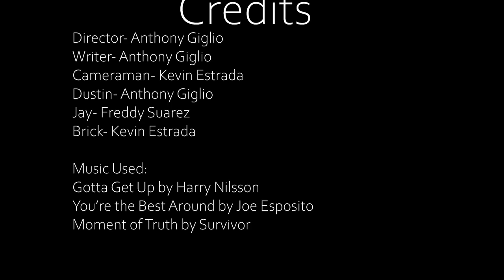Compulsive Liar (Short Film)- Anthony Giglio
A short film I did for my fundamentals of digital filmmaking class, actors include both myself Anthony Giglio playing Dustin, my friend Freddy Suarez playing Jay, and my friend Kevin Estrada behind the camera as Brick and camera operator. I directed and scripted the whole short film